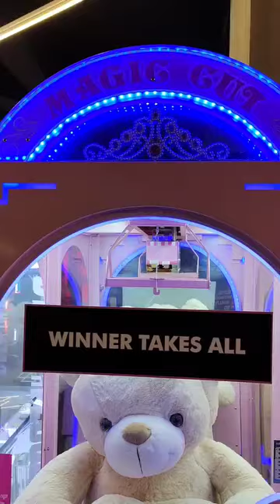Playing Time at Time Zone